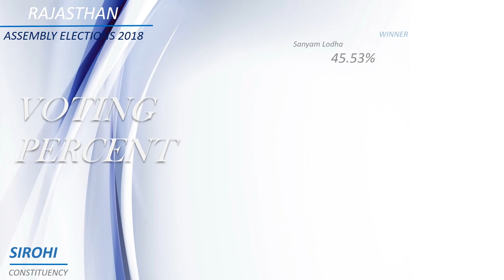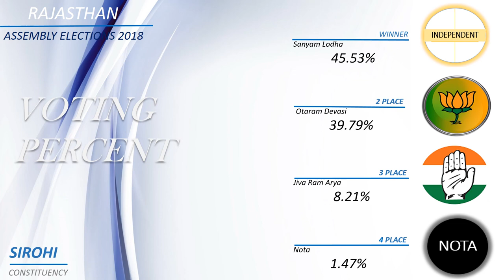SIROHI Assembly Constituency